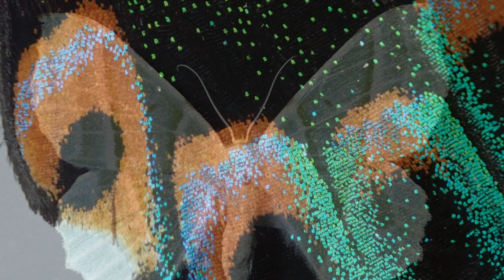RELAXING SLEEP MUSIC WITH BUTTERFLIES AND MOTHS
ALL PICTURES ARE MADE BY BUG PHILOSOPHER

Remembering Her - Esther Abrami
Alone with My Thoughts - Esther Abrami